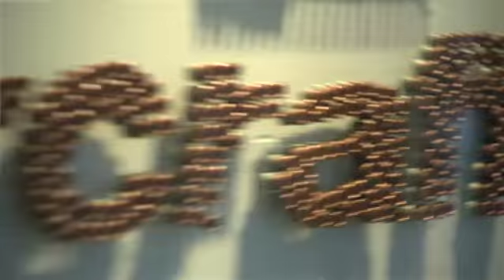Wesco Aircraft - Storage Management - Information Technology Consulting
Wesco Aircraft